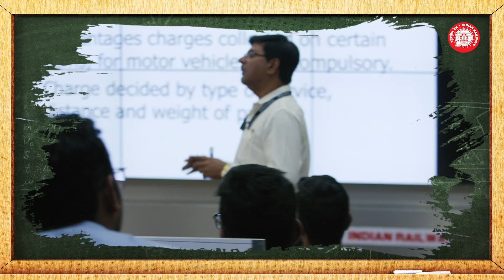WCR l Institutes of Railways for Education